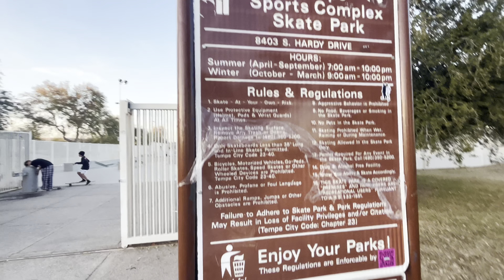Rollerblading in Arizona // Tempe Sports Complex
So I have a good friend that was visiting some fam, about an hour away in Tucson. The homie stays Bladed up, so he hit me up so we could get a session in.  Hope you all enjoy the bit we got! Bless Yourself and Skate Safe.

Thanks for making it out for a session Chris! Till next Session brotha